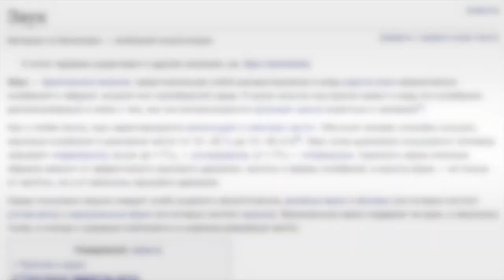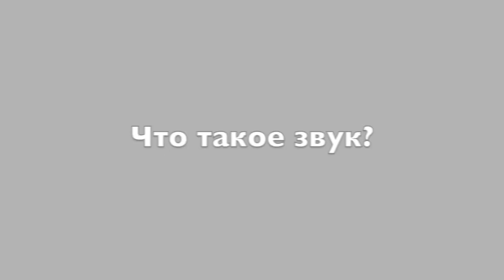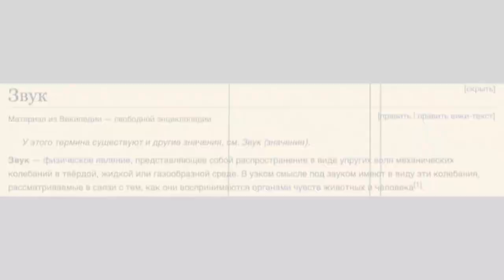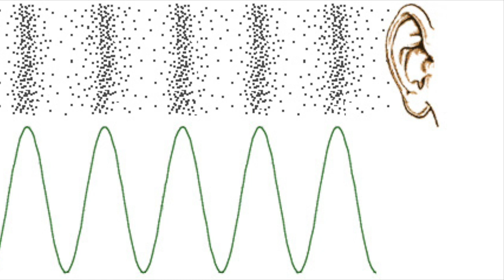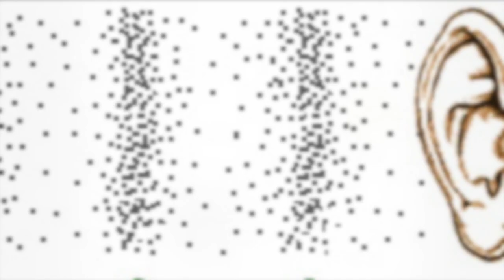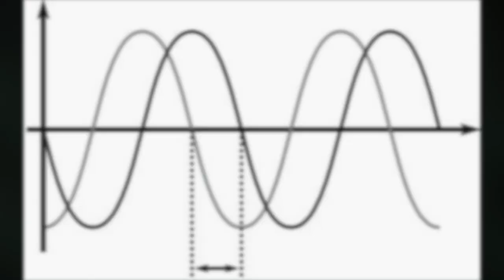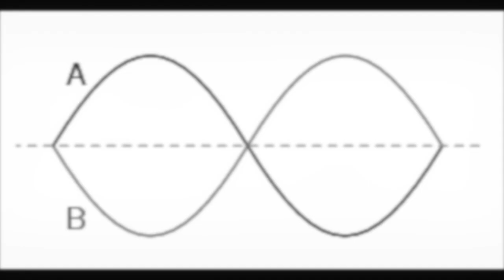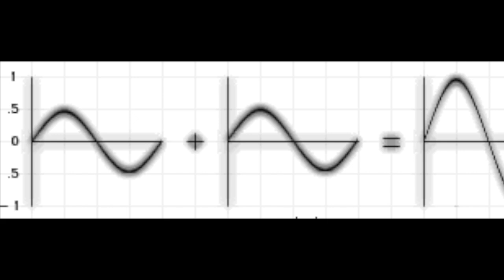Звукорежиссура. Выпуск №2 - Физика звука [Школа живого звука]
В этом видео мы разберемся что представляет из себя звук, как физический процесс. Выделим основные моменты, которые важно знать и понимать в практике звукооператора.
Поговорим о том, что такое частота, апмлитуда, фаза, фазовое смещение и на что это влияет